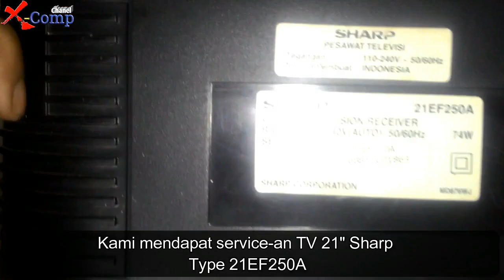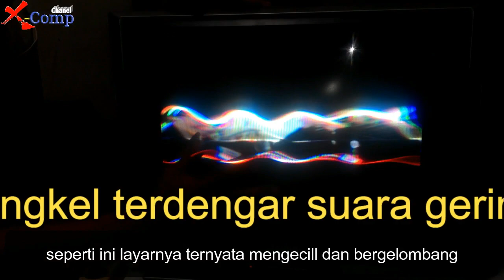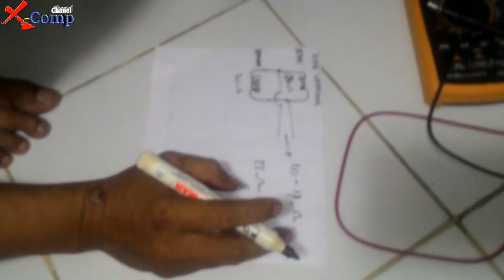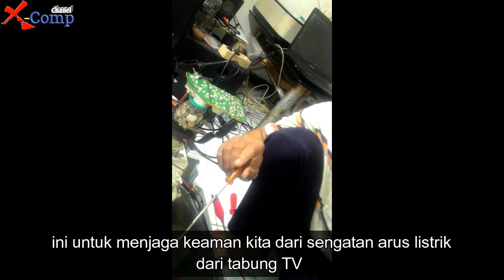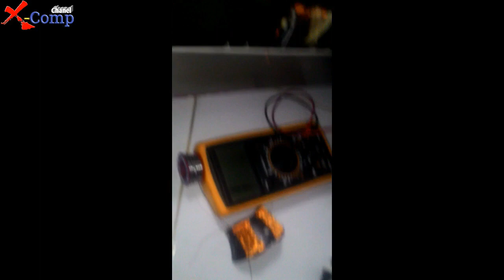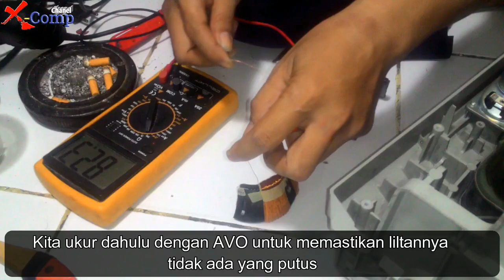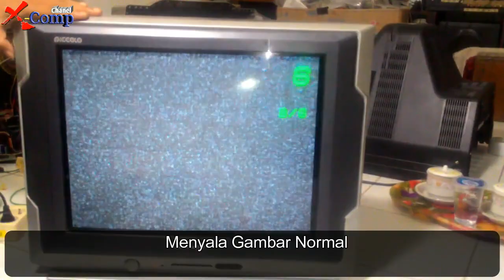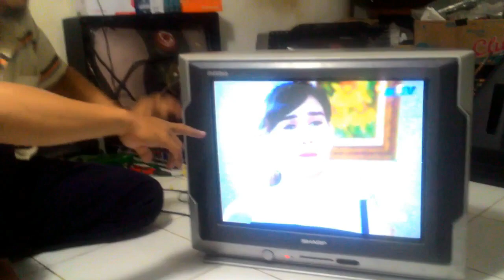Cara Service TV Sharp Layar mengecil vertikal dan Bergelombang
TUTORAL SERVICE KOMPUTER & ELEKTRONIK

Chanel ini bertujuan untuk berbagi (Sharing) baik Ilmu maupun Pengethuan dari pengalaman Service atau perbaikan dari kerusakan peralatan elektronik yang ada di sekitar kita.
misalnya : Komputer, Laptop, Printer, TV, DVD, Speaker Aktive,
                      Magic Com, Rice Cooker, Blender, Mixer, Pompa Air, Seterika
UnBoxing dan Review Peralatan Elektronik

Pada Video kali ini kami akan memberikan Tutorial:

CARA SERVICE TV SHARP LAYAR MENGECIL BERGELOMBANG
berdasarkan pengalaman kami kersakan TV seperti ini bukan dsebabkan oleh IC Vertikal nya yang Rusak, melainkan DEFLEKSI / YOKE /KONDE yang Rusak.

kami langsung menuju Yoke untuk dicek.
1. Cek Hambatan Yoke (Vertikal) = 22 ohm
     (normalnya nilai hambatannya sekitar 10-17 ohm)
     jadi menurut analisa kami, kemungkinan ada salah satu lilitan Yoke yang PUTUS
     bisa lilitan bagan Atas atau liltan bagian bawah.

2. Pisahkan Yoke Vertkal bagian Atas & Bawah
     Ukur Hambatan bagian ATAS       = 22 ohm (NORMAL)
     Ukur Hambatan bagian BAWAH = Tidak ada Hambatan (PUTUS)

3. Menggulung ulang Lilitan YOKE yang PUTUS
     dalam menggulung ulang pastikan sama sama persis dengan sebelumnya
     caranya dengan mencatat / menghafalkan saat melepas Lilitannya
     - Arah Lilitan, Jumlah lilitan, ukuran tebal diameter Kawat llitan

Setelah digulung ulang dan dipasangkan kembali, maka TV pun bisa menyala dengan NORMAL(tidak terdapat cacat pada gambarnya, baik warna maupun bentuk & ukuran gambarnya)

Demikian tutorial Cara Servis TV Sharp layar megecil secara vertkal dan bergelombang.
Semoga dapat membantu dan bermanfaat bagi para pemirsa Youtube (tukang service)
paling tidak bisa menambah Referensi pengetahuan Jenis Kerusakan TV

Silahkan :
LIKE                = jika suka dengan Video kami
Tekan LONCENG = Menonton Video-video kami yang BARU nantnya
SHARE           = Bagikan ke Orang lain (mungkin ada yang membutuhkannya)

INGAT .!!!
Salah satu Amalan yang tidak terputus pada saat kita sudah Meninggal nanti adalah
meskipun hanya dengan Membagikan / menyampaikan Ilmu ini ke orang lain saja, Anda sudah mendapatkan Amal Jariah.

Terima kasih,

Service TV Samsung Slm Mati (Indikator nyala terus mati)
atau
Video Service Kami Lainnya :